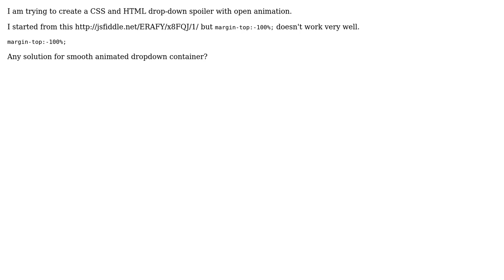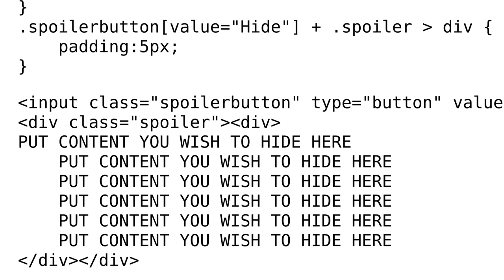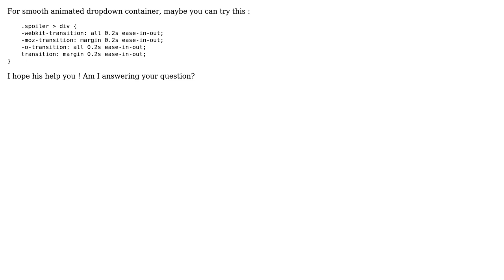CSS and HTML only dropdown spoiler (2 Solutions!!)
CSS and HTML only dropdown spoiler

With thanks & praise to God, and with thanks to the many people who have made this project possible! | Content (except music & images) licensed under CC BY-SA | Music | Images & others | With thanks to user Temani Afif user Quentin Reboli user Oleksandr Kyrpa and the Stack Exchange Network Trademarks are property of their respective owners. You are responsible for your own actions.